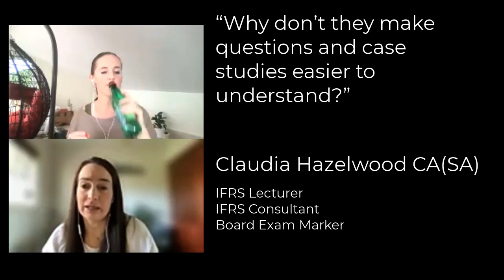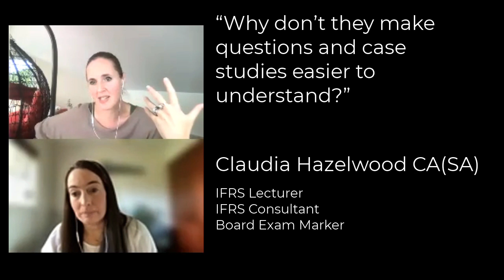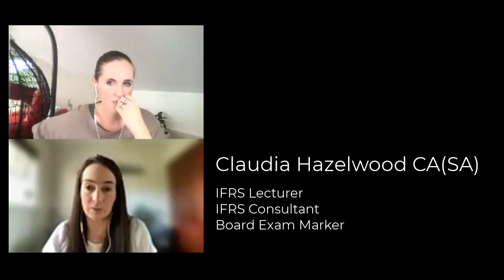"Why are case studies and questions worded so weirdly?!"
I get this question a lot from accounting students. Why can't they just be more 'simple' and transparent about what they want from me? Why do they have to complicate the way they ask questions and phrase information in the case study.
I chatted to Claudia Hazelwood CA(SA) about this, as part of a chat we had about a particularly tricky question in a past Board exam. I think you'll find our chat interesting!